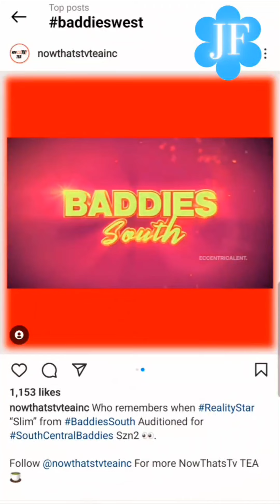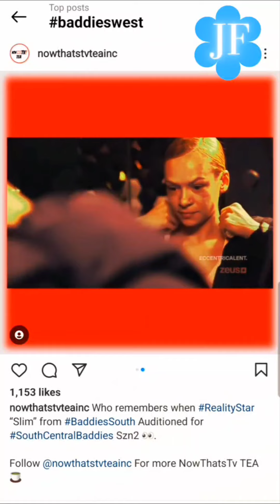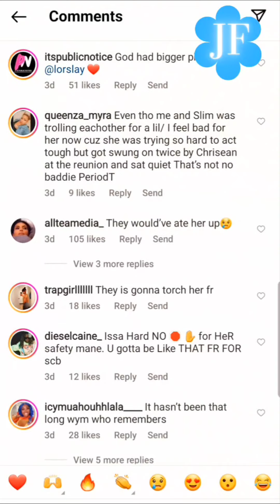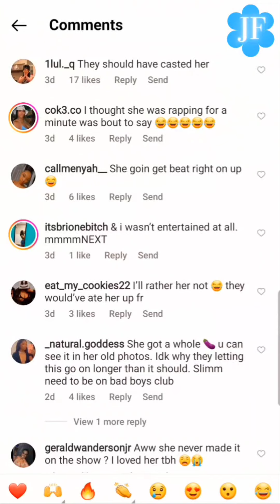BADDIES SOUTH STAR SLIM AUDITIONS FOR "SOUTH CENTRAL BADDIES" BEFORE GETTING on BADDIES SOUTH